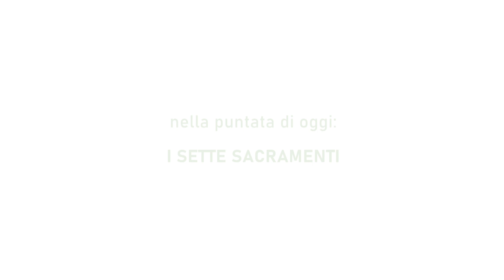AL PASSO COI TEMPI_76_i sette sacramenti